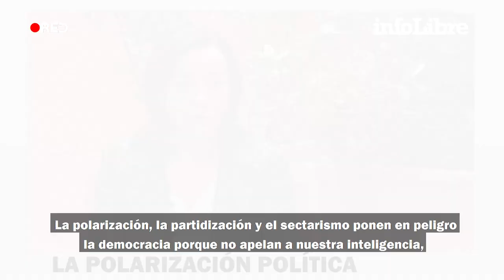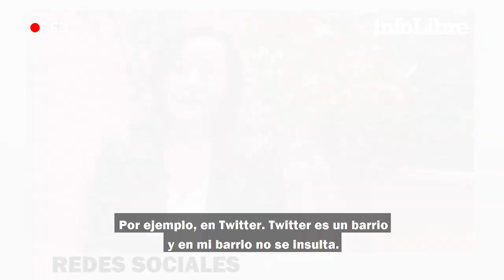Cómo lo ve... Pepa Bueno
La periodista de la Ser confiesa que en los últimos meses se ha hecho más pesimista porque ve cómo “el miedo saca monstruos de paseo”.